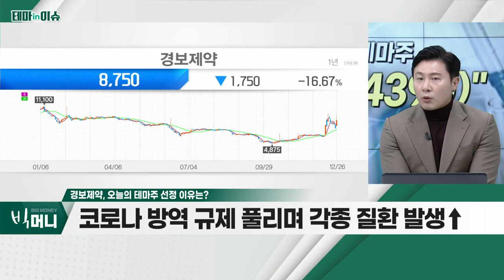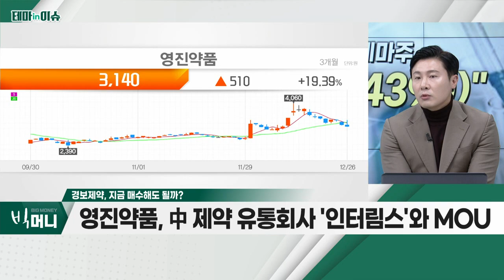경보제약(214390)... 항생제 대란에 제약주 여전히 강세_테마IN이슈 (20221226)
경보제약(214390)
- 항생제 대란에 제약주 여전히 강세
- 유럽ㆍ중국 등… 항생ㆍ해열제 수요 급증
- 코로나 방역 규제 풀리며 각종 질환 발생↑